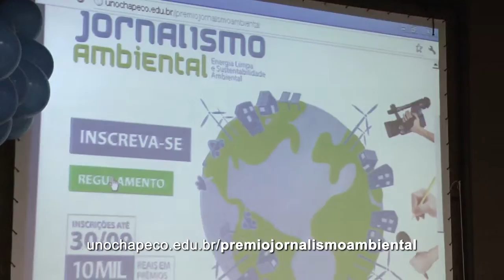Universo Uno | Lançamento do 5º Prêmio Caixa/Unochapecó de Jornalismo Ambiental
Estãi abertas as inscrições para o prêmio. Neste ano, o concurso oferece R$ 10 mil em premiações.